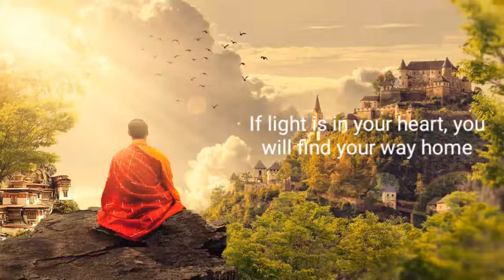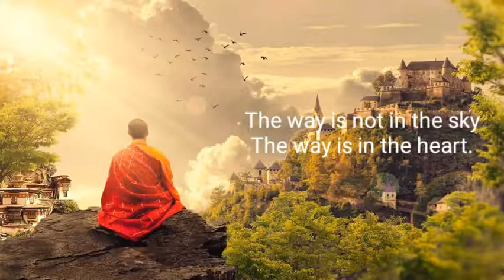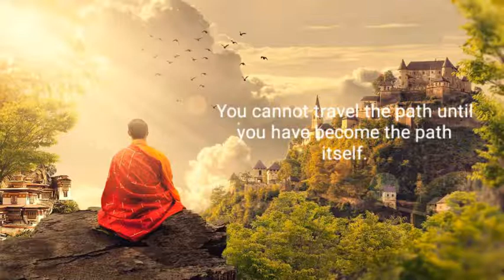Trail Of The Angels - Instrument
Chinese twilight
Bamboo flute